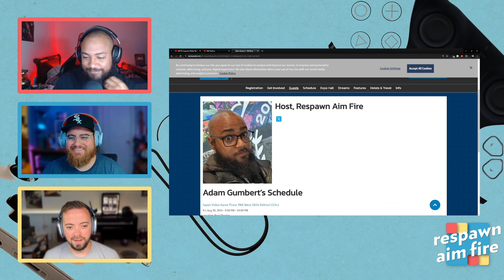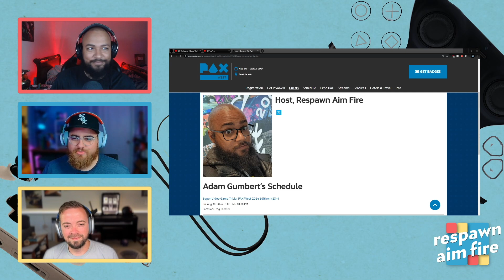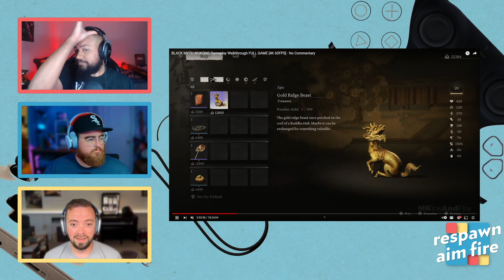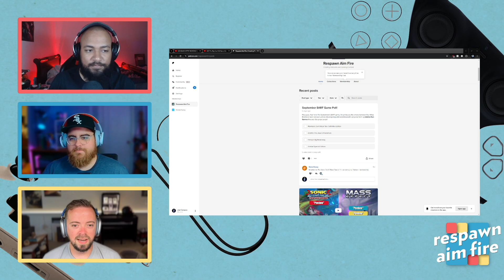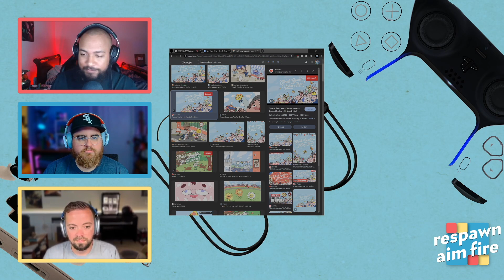Black Myth Wukong Has Chad Hooked | RAF 366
We talk about Secret Level (and other Gamescom announcements), Black Myth Wukong, and more on this week's ep!